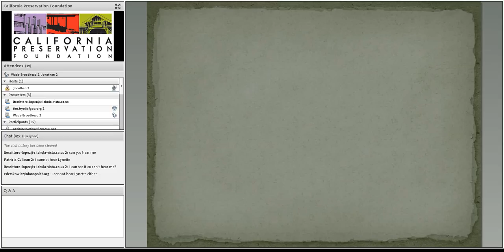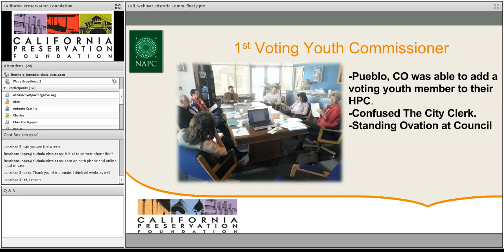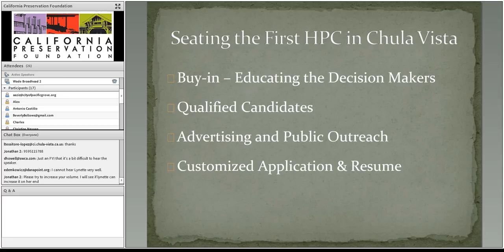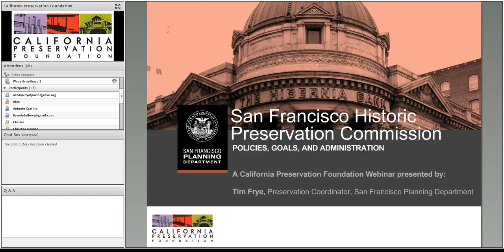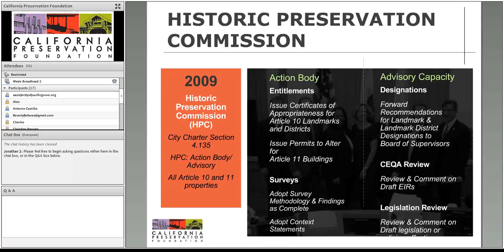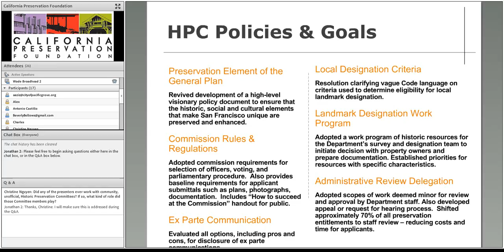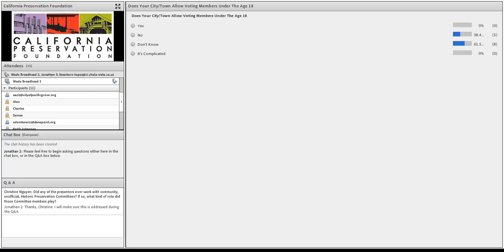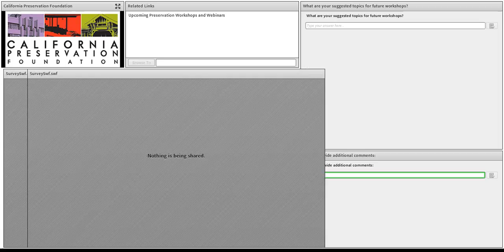Part 2: Forming and Managing Historic Commissions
Originally presented on January 20, 2015.

Lynette Tessitore-Lopez, Wade Broadhead, Tim Frye